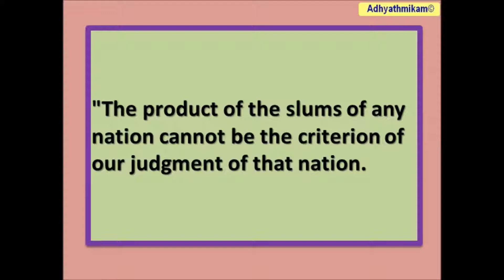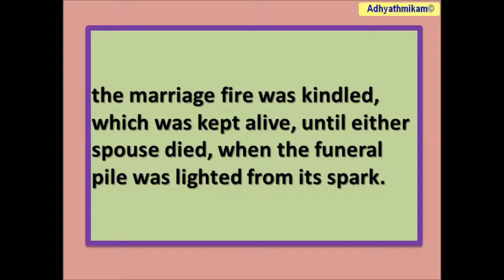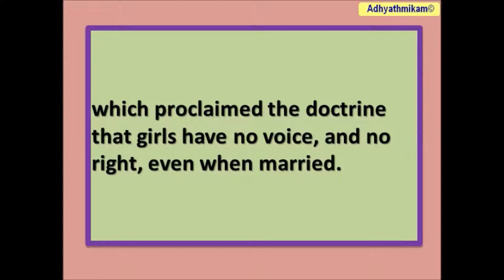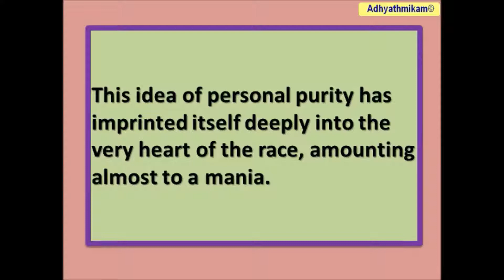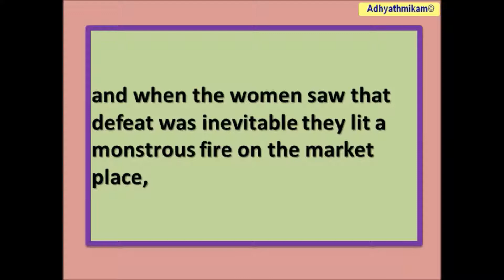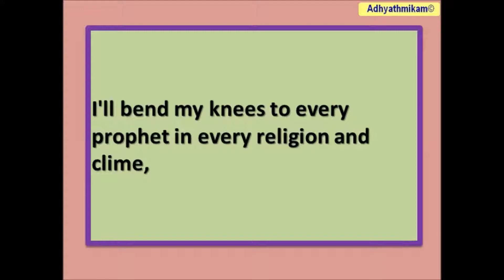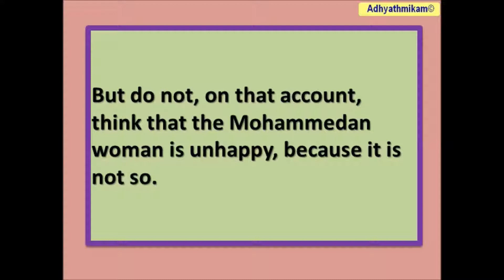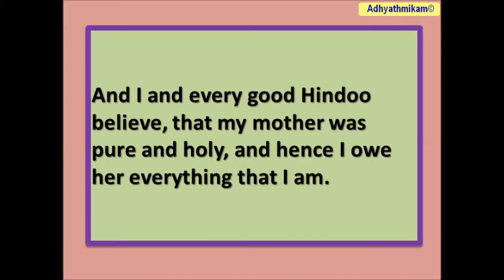Ideals of Womanhood Vivekananda Complete Works Volume 2 Reports in American Newspapers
Swami Vivekananda, after being presented to the audience by Dr. Janes, president of the Ethical Association, said in part:

"The product of the slums of any nation cannot be the criterion of our judgment of that nation. One may collect the rotten, worm-eaten apples under every apple tree in the world, and write a book about each of them, and still know nothing of the beauty and possibilities of the apple tree. Only in the highest and best can we judge a nation — the fallen are a race by themselves. Thus it is not only proper, but just and right, to judge a custom by its best, by its ideal.

"The ideal of womanhood centres in the Arian race of India, the most ancient in the worlds history. In that race, men and women were priests, 'sabatimini [saha-dharmini],' or co-religionists, as the Vedas call them. There every family had its hearth or altar, on which, at the time of the wedding, the marriage fire was kindled, which was kept alive, until either spouse died, when the funeral pile was lighted from its spark. There man and wife together offered their sacrifices, and this idea was carried so far that a man could not even pray alone, because it was held that he was only half a being, for that reason no unmarried man could become a priest. The same held true in ancient Rome and Greece.